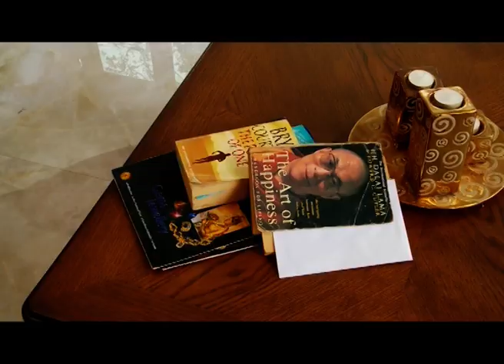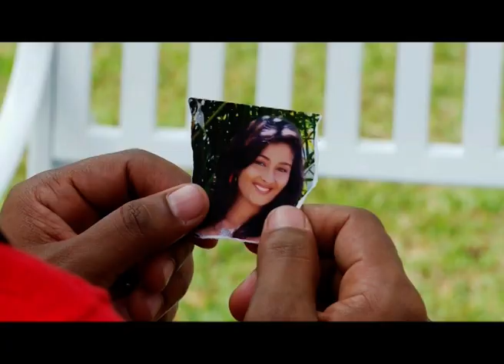Sihina Sindarella | ITN Teledrama | Episode 29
Director - Chandika Wijayasena
Script Writer - Randipa Media
Production House  - Randipa Media